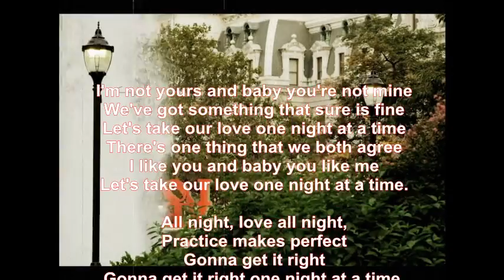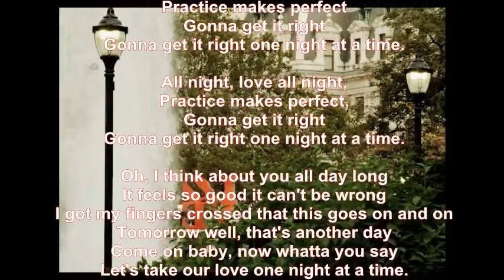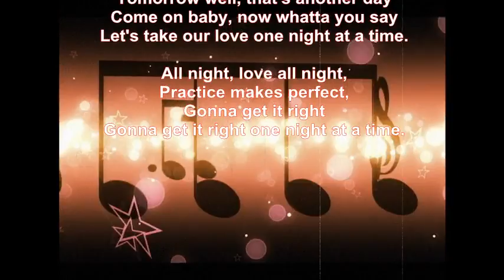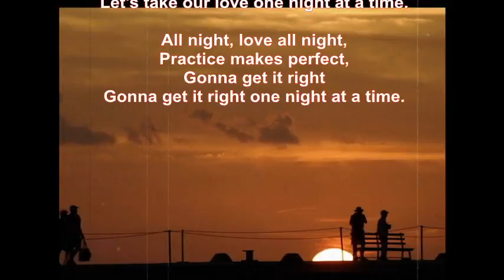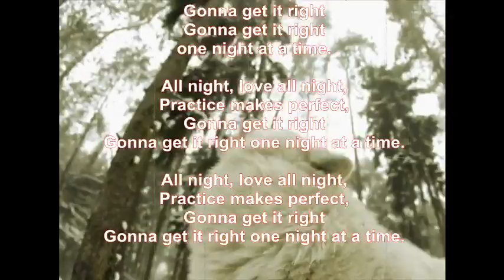Mike Malak - One Night At A Time (cover, country pop, lyrics)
a sweet romantic country tune  originally written/composed by Roger Cook - Eddie Kilgallon - Earl Bud Lee